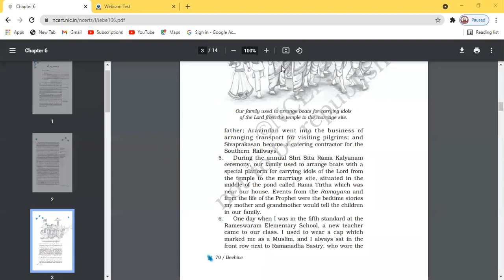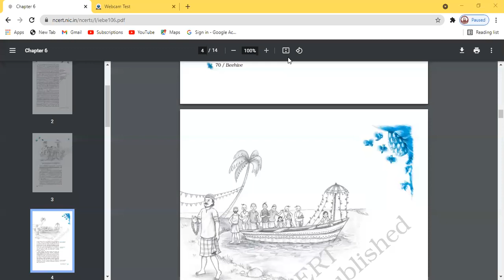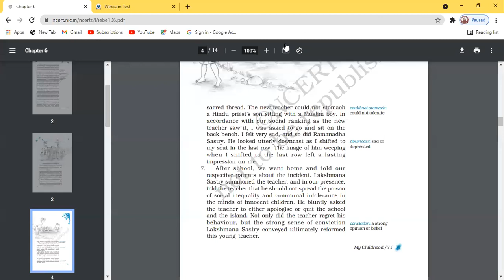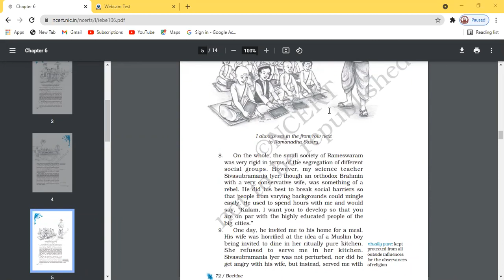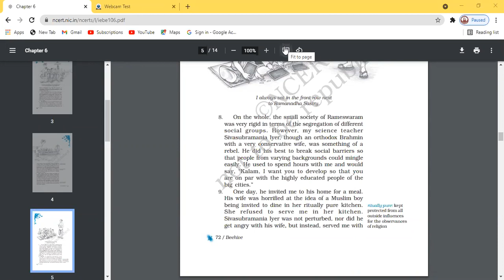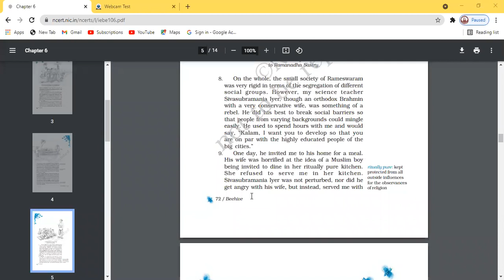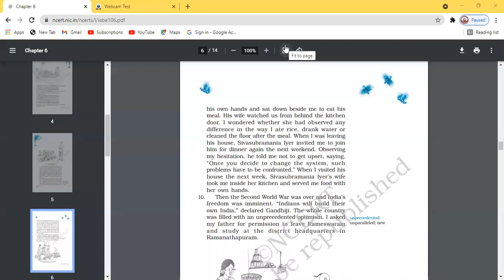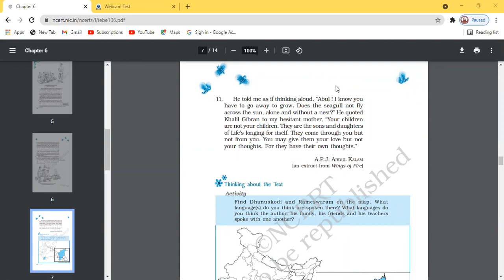21 7 21 Eng 9B my childhood